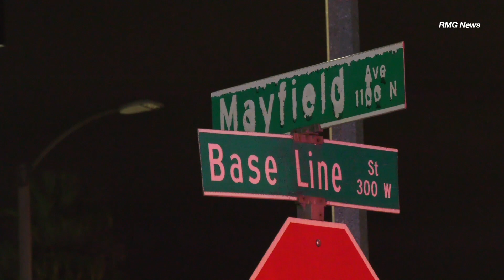San Bernardino: Victim Hit Multiple Times in Drive by Shooting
SAN BERNARDINO - On 10/07/2018 at about 9:30 p.m., San Bernardino County Fire responded to a shooting in the 1100 block of north Mayfield Avenue.

Arriving crews located one victim shot multiple times. The victim was transported by medical in unknown condition.

Witnesses in the area were talking about the victim being targeted already once and that the shooter was going to return.

At this time, no arrests have been made and officers are still in the process of attempting to identify any suspects.

This is an ongoing investigation by San Bernardino Police Department.